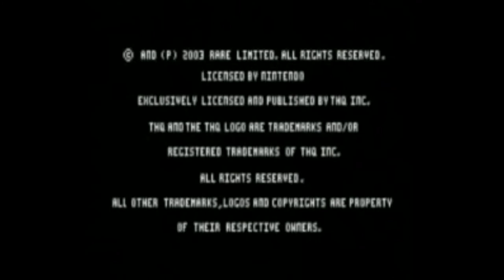Banjo Kazooie - Grunty's Revenge (GBA) Gameplay in 1 Minute